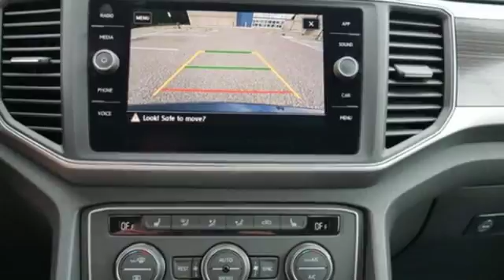New 2018 Volkswagen Atlas Saint Paul MN Minneapolis, MN #86811 - SOLD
Year: 2018
Make: Volkswagen
Model: Atlas
Trim: 3.6L V6 SE w/Technology 4MOTION
Engine: 220 L V6 Cyl.
Transmission: 8-Speed Automatic with Tipt
Color: Tourmaline Blue Metallic
Interior: TITAN BLACK-WR
Stock #: 86811
VIN: 1V2LR2CA3JC570737
AMERICAS BEST WARRANTY PLUS LIFE TIME POWERTRAIN WARRANTY, 4X4, AWD, ALL WHEEL DRIVE, APPLE CAR PLAY, ANDRIOD AUTO, REARVIEW CAMERA SYSTEM, BLUETOOTH, INTELLIGENT CRASH RESPONSE SYSTEM, BLIND SPOT TECHNOLOGY, HEATED SEATS, TOW PACKAGE, 7 PASSENGER, 3RD ROW SEATING, FORWARD COLLISION WARNING, USB PORTS, SIDE MIRROR TURN SIGNALS, VOICE ACTIVATED CONTROLS, 2 SMART KEYS WITH REMOTE, 6 year, 72,000 mile bumper to bumper warranty. See sales for details., Trailer Hitch Extras. New Price! Blue Metallic 2018 Volkswagen Atlas SE w/Technology and 4Motion AWD 8-Speed Automatic with Tiptronic 3.6L V6brbrAt Volkswagen of Inver Grove we create customers for life by offering a Pro Certified Lifetime Warranty on this car. We also include your first oil change for FREE!!brbrbr*6 years/72,000 miles (whichever occurs first) New Vehicle Limited Warranty on MY2018 and MY2019 VW vehicles, excluding e-Golf. Claim based on manufacturers' published data on length and transferability of car and SUV Bumper-to-Bumper/Basic warranty only. Not based on other separate warranties. See owner's literature or dealer for warranty exclusions and limitations.

Address:
1325 50th Street East